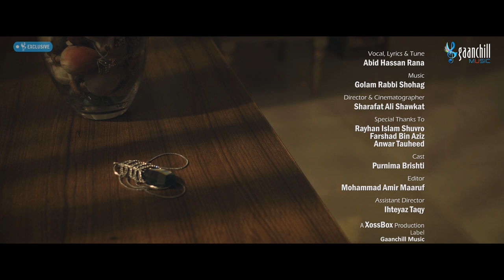Betha | Abid Hassan Rana | Golam Rabbi Shohag | Gaanchill Music | New Bangla Song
You are watching One of the most popular Bangla Song: "Betha - Abid Hassan Rana" on  @GaanchillMusicOfficial

Song Name: Betha
Singer: Abid Hassan Rana
Lyrics: Abid Hassan Rana
Tune Abid Hassan Rana

Starring: Abid Hassan Rana and Purnima Bristi
Cinematographer: Sharafat Ali Shawkat
Editor: Mohammad Amir Maruf
Director: Sharafat Ali Shawkat